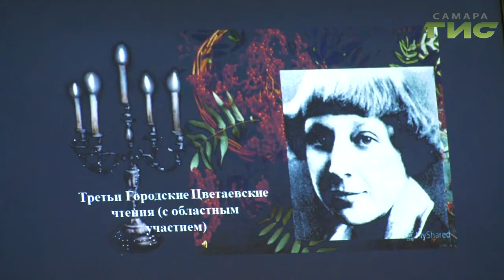"Город С" от 28.10.2019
Как Марина Цветаева связана с Самарой? Что делают горожане для сохранения памяти и литературного наследия поэта? В программе "Город С" зам. директора по воспитательной работе школы № 174 Анна Сидоршина, краевед Юрий Рощупкин и участники "Цветаевских чтений".